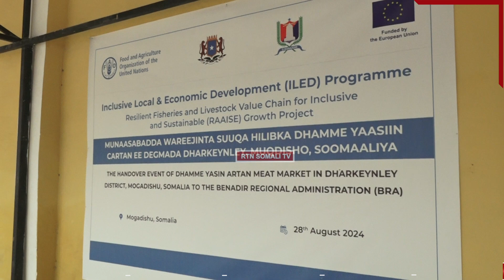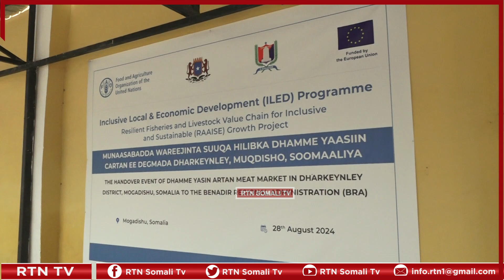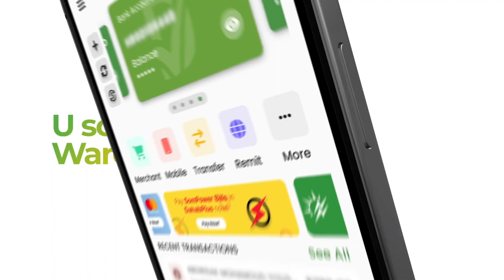Hay'adda FAO oo kaalin weyn ka qaadatay dhismaha kawaanka Hilibka Suuq Boocle oo si heer sare ah l